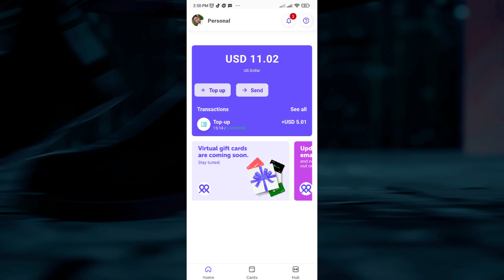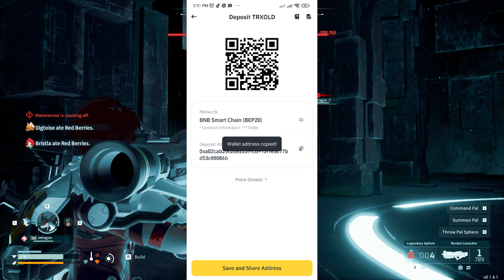How To Withdraw Money From Pyypl To Binance Account | Pyypl Fund Transfer To Binance account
Tech Videos in bangla, and I wanted each and every Individual whoever is interested in technology to be able to understand it in the easiest possible way. makeing video as my Hobby, I post a new video daily, on topics that create the most confusio

If anyone wants to use my videos on your youtub channel, you can do so only as youtub shorts.All you have to do is say the name of my channel in the video and give the link of my channel in your video.And of course the logo of my channel should be given to the video in a beautiful and clear core.Then there will be no copyright strike from me on your channel.